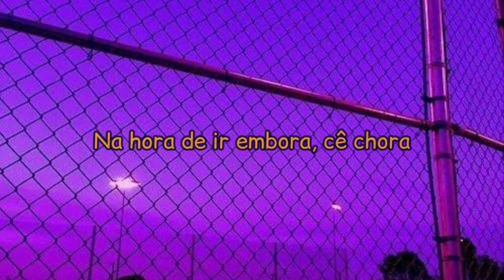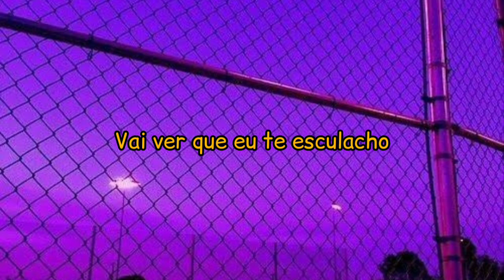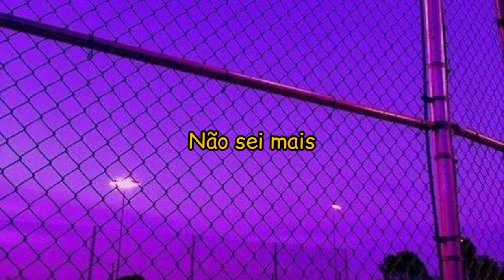Jovem Dionisio - ACORDA PEDRINHO (LETRA/LYRICS)